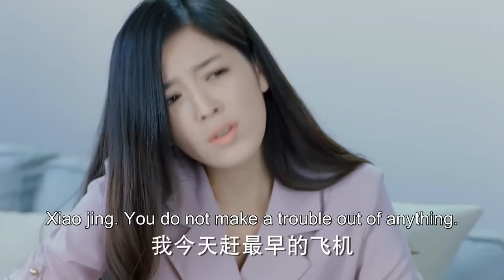As her BF readied a painting for her, a woman stormed in, clung to him, claiming to be his fiancée!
DRAMA NAME:The Endless Love